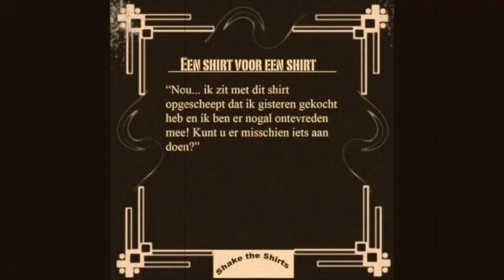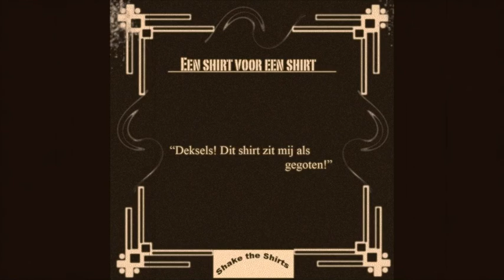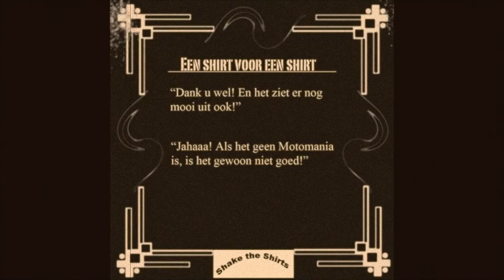Eigenaar Morgan driewieler brengt een bezoek aan motomania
De eigenaar van deze Morgan driewieler is ontevreden over z'n t-shirt en haalt een nieuwe bij Motomania